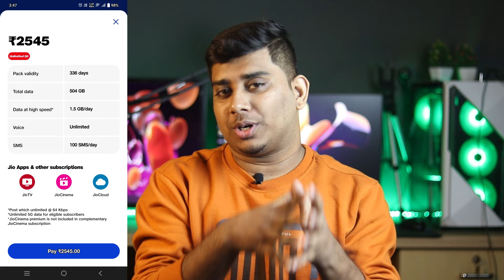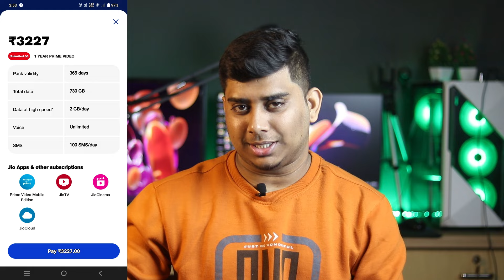Recharge করার আগে একবার দেখে নিন |Jio Best annual recharge Plan 2024 | Annual Recharge plan on jio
Jio fiber / Jio air fiber নেওয়ার Interest দেখানোর জন্য ফ্রি লিংক

PC Components:-
Graphics Card
HDD 2TB
Mouse Pad

Video Shooting Gears:
Camera: Canon 77D
Another Camera Similar
Ring Light
Light Stand
Softbox Light Holder

Bengali Techsquad